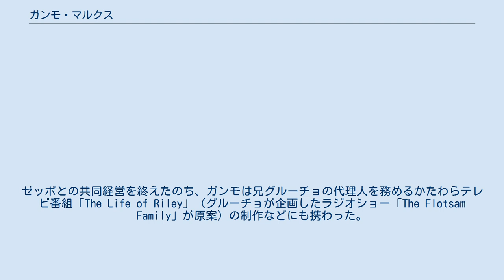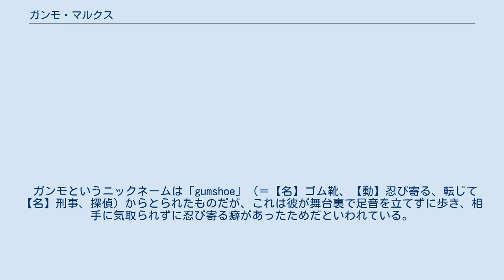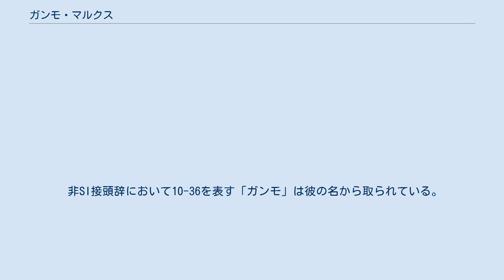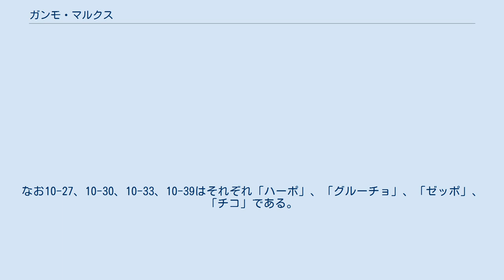ガンモ・マルクス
ミルトン・"ガンモ"・マルクス（Milton "Gummo" Marx、1893年10月23日 - 1977年4月21日）は、アメリカ合衆国の喜劇俳優マルクス兄弟の四男（長男とされるチコの前に生後まもなく夭折した第一子がいるので厳密には五男）。
 ニューヨーク市にユダヤ系ドイツ人移民の子として生まれる。
兄弟たちとともにボードビルの舞台に立つが、第一次世界大戦のさいに徴兵され役者としての活動を休止する（兄弟のうち従軍したのはガンモのみである）。
舞台を降りたのはたんに演芸に飽きたからだともいわれる。
彼が兵役についたのは休戦協定の直前だったため、海外へ派兵されることはなかった。
退役後のガンモは洋裁事業に携わった。
 のちに彼は弟のゼッポと協力してプロダクションを経営することとなる。
ゼッポとの共同経営を終えたのち、ガンモは兄グルーチョの代理人を務めるかたわらテレビ番組「The Life of Riley」（グルーチョが企画したラジオショー「The Flotsam Family」が原案）の制作などにも携わった。
ガンモはグルーチョ以外にも多くの俳優や作家の代理人を務めている。
 ガンモはビジネスマンとして大変な信頼をかちえるようになった。
彼は代理人としてクライアントと契約書を交わすことをめったにしなかった。
自分の仕事を気に入ってもらえたらそのまま自分を使ってくれればよいし、気に入らなければ他を当たってくれればよいというのが彼のビジネス哲学であった。
他の兄弟たちとは異なり、彼の社会生活は主に実業家たちと関わるものであった。
 ガンモというニックネームは「gumshoe」（＝【名】ゴム靴、【動】忍び寄る、転じて【名】刑事、探偵）からとられたものだが、これは彼が舞台裏で足音を立てずに歩き、相手に気取られずに忍び寄る癖があったためだといわれている。
伝記作者や家族によってなされる別の説明は、彼が兄弟の中で最も病弱であり悪天候のときには病気にならないようつねにゴムのオーバーシューズを履いていたためだというものである。
四兄弟（グルーチョ、チコ、ハーポ、ガンモ）のニックネームははイリノイ州ゲイルズバーグのオーファム・シアターでトランプをしながら考え出されたものだが、この名前が彼らの生涯を通じて使用されることとなった。
 ガンモは1977年4月21日、カリフォルニア州パームスプリングスで死んだ。
彼の死はグルーチョに伝えられなかった。
グルーチョはこのころすでに病気が悪化しており、この訃報はグルーチョの健康をさらに損なうことになると周囲の人々が考えたためである（チコとハーポはすでに亡く、グルーチョもガンモの後を追うように同年8月に没した）。
 ジャスパー・フォードの小説「The Fourth Bear」において、ガンモ・マルクスを顕彰した遊園地「ガンモ・ワールド」なるものが言及される。
 非SI接頭辞において10-36を表す「ガンモ」は彼の名から取られている。
なお10-27、10-30、10-33、10-39はそれぞれ「ハーポ」、「グルーチョ」、「ゼッポ」、「チコ」である。